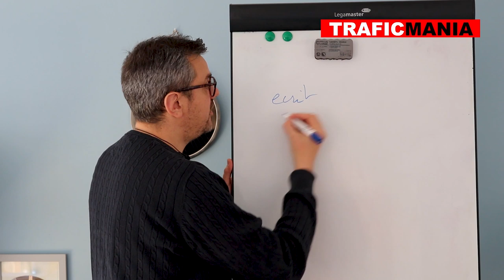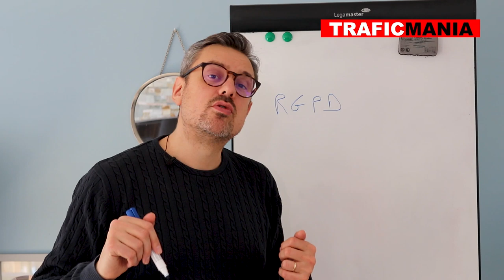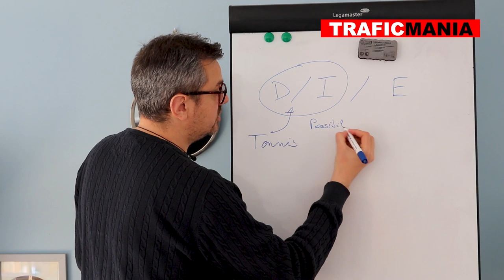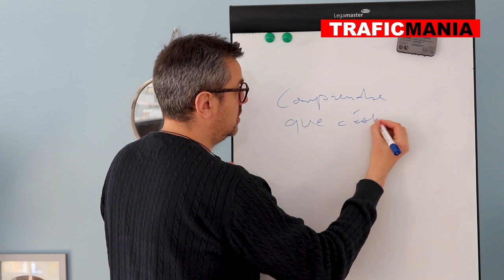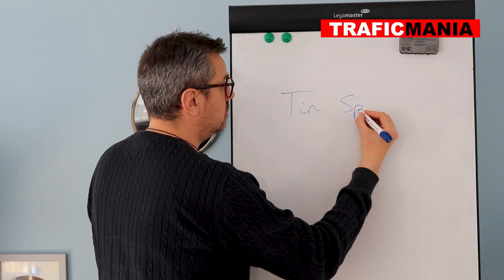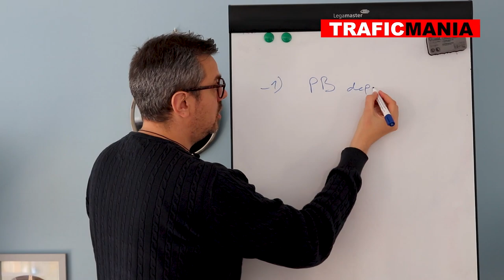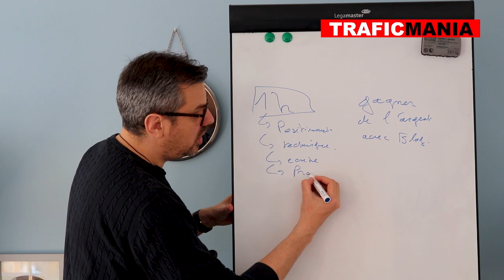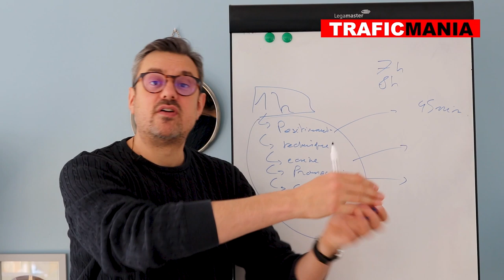Comment trouver une idée de lead magnet pour son blog ou sa chaîne YouTube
Dans cette vidéo je vais vous donner 3 astuces pour trouver la meilleur idée de Lead magnet ou bonus à l’inscription de votre newsletter.

Vous cherchez un sujet de lead magnet, voici quelques stratégies simples.

Utilisez-les pour améliorer votre taux de conversion., et capturer des inscrits à votre mailing liste.